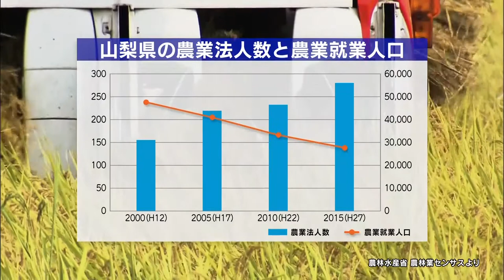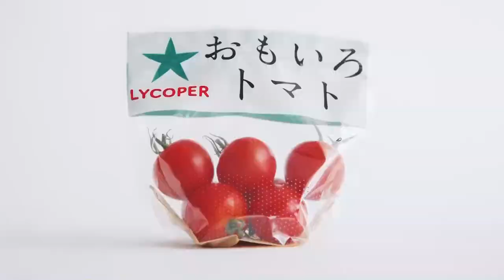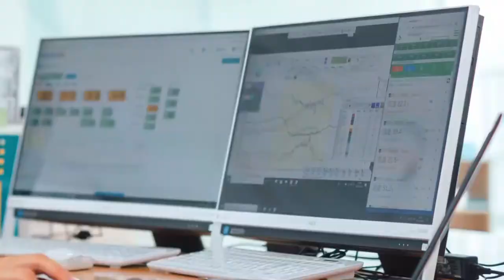【信玄のヒラメキ】#6 農業生産法人 株式会社リコペル（山梨県北杜市）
ICTで農業を次世代に…極甘トマトを生産する農業法人の挑戦